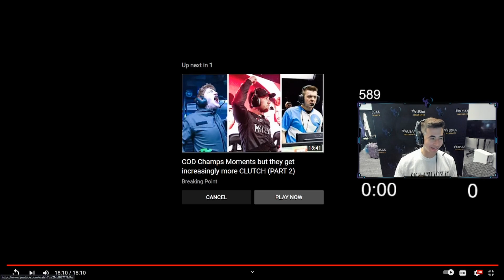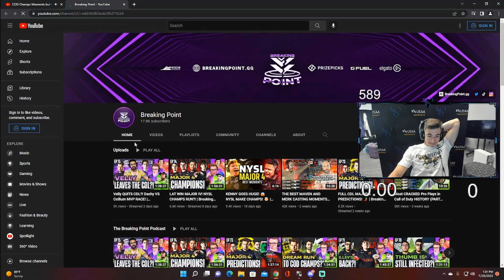Attach Reacts to COD Champs Moments but they get increasingly more CLUTCH